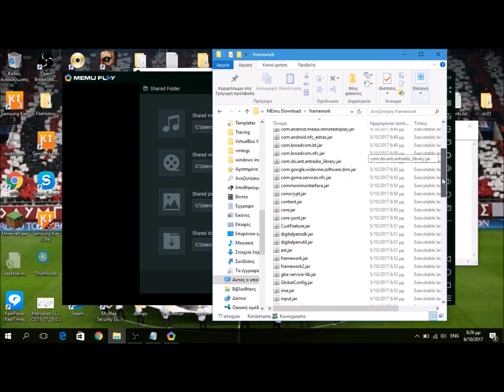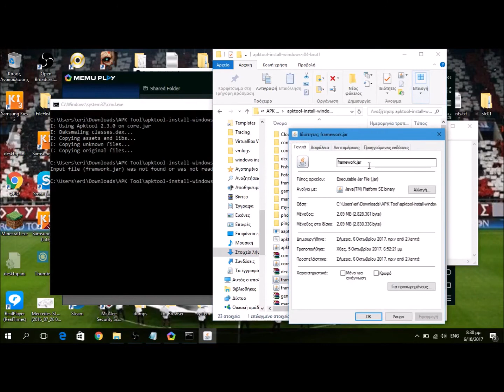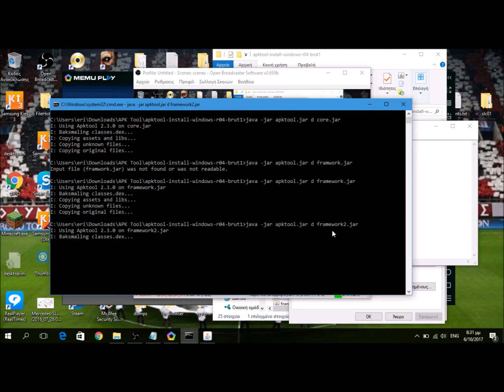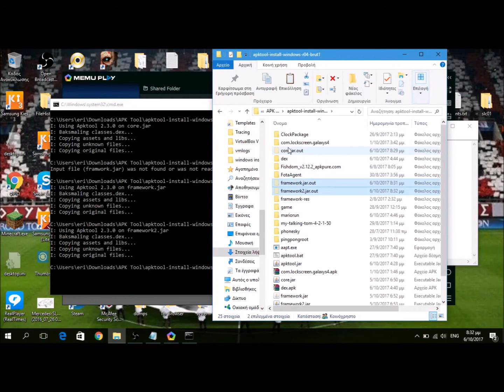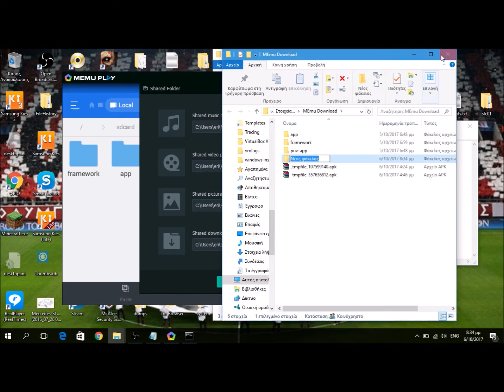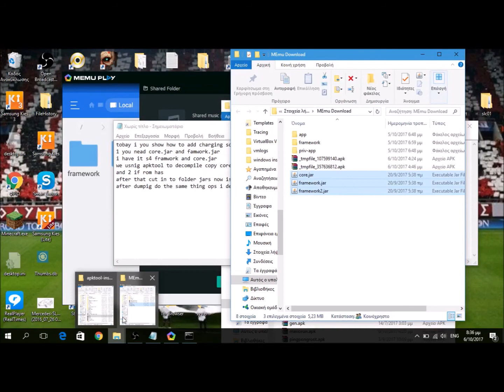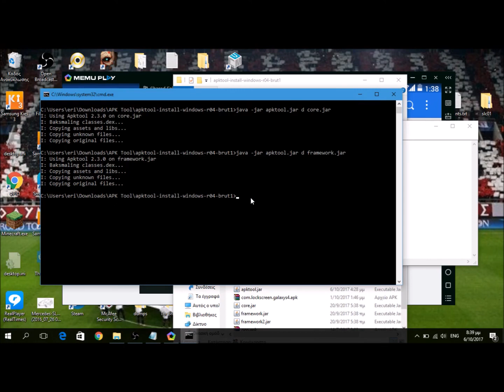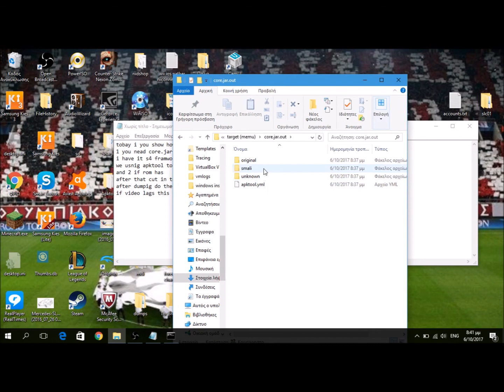How to add charging sound on android devaice (part 1 decompiling and dumping)